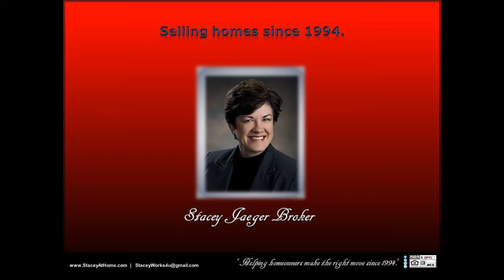Building a garage